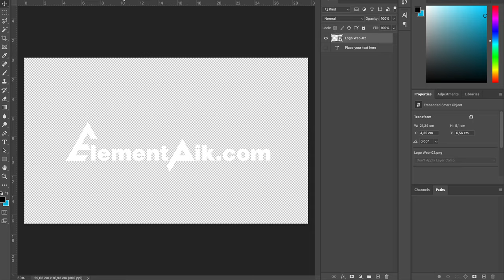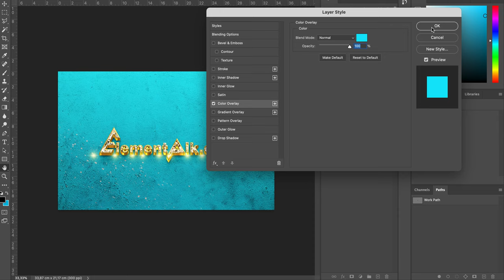Luxury 3D Diamond Gold Metal Text Effect [ElementPik.com]